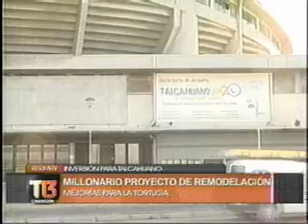Talcahuano logra recursos para remodelación La Tortuga y nuevo Consistorial .Canal 13